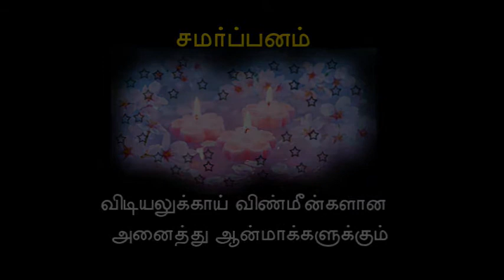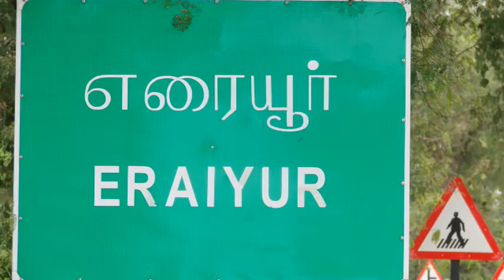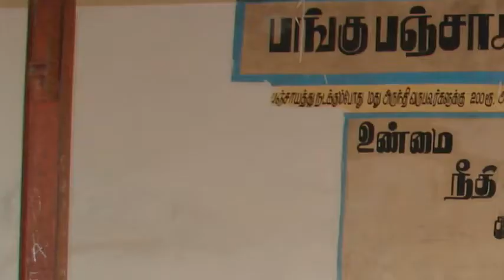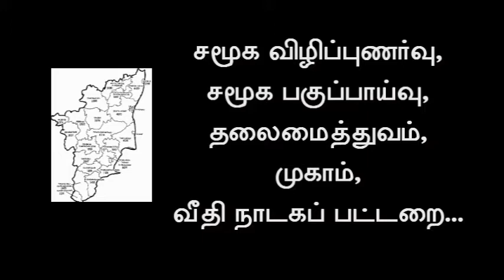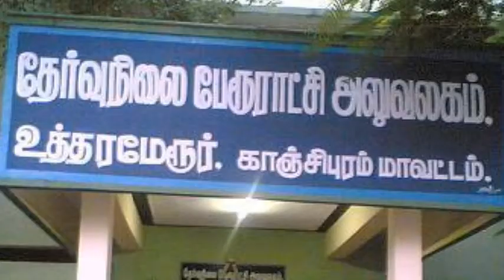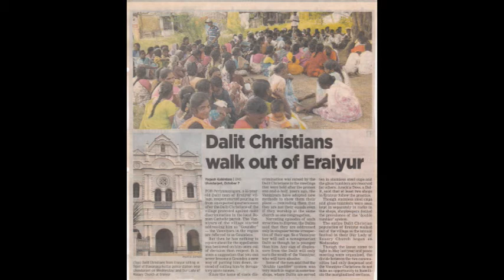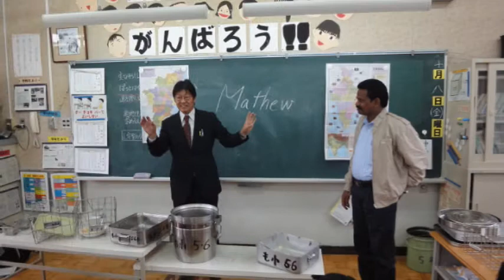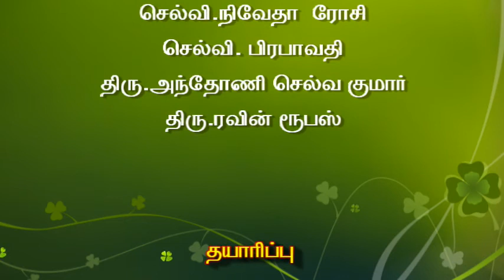விதை - VIDHAI (LEAD Forward India)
LEAD Forward India Proudly present our LF director Dr.Mathew life Documentary.